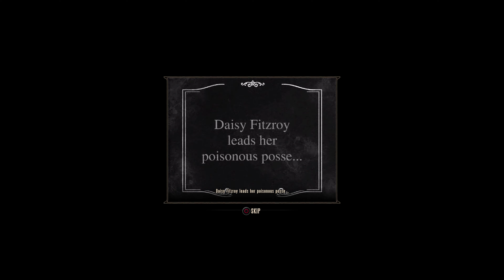Bioshock Infinite | PS5 | Part 11